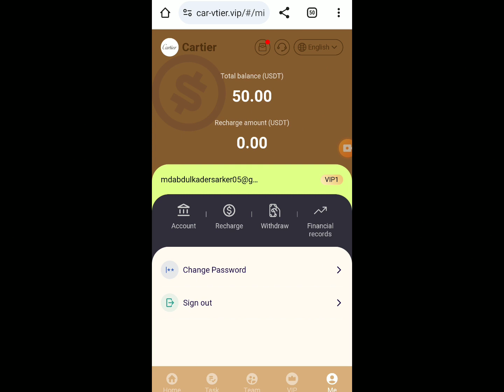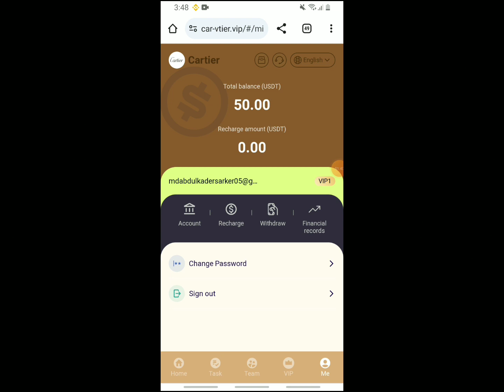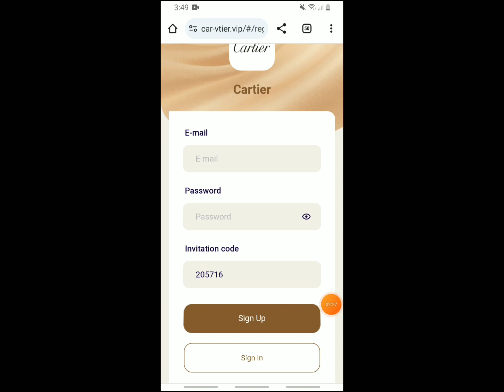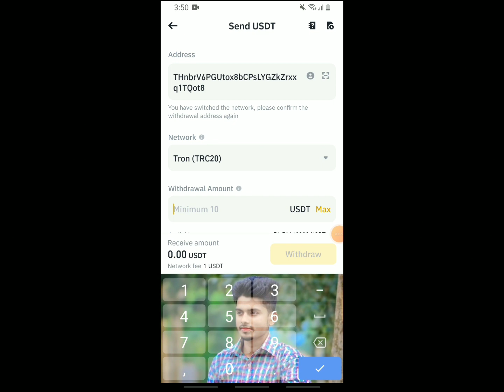Cartier Usdt income site 2024 | usdt investment earnings platform | Usdt website 2024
Register and send ��50USDT��

��.Recharge VIP level and get fixed income:

Cartier-VIP 1 recharge 10  USDT = daily profit of 2.8 USDT
Cartier-VIP 2 recharge 59 USDT = daily profit of 17.8 USDT
Cartier-VIP 3 recharge 219 USDT = daily profit of 66.9 USDT
Cartier-VIP 4 recharge 519 USDT = daily profit of 160.1 USDT
Cartier-VIP 5 recharge 919 USDT = daily profit of 286.2 USDT
Cartier-VIP 6 recharge 1519 USDT = daily profit of 477.6USDT
Cartier-VIP 7 recharge 2919 USDT = daily profit of 926.6 USDT
Cartier-VIP 8 recharge 5919 USDT = daily profit of 1090.3USDT
Cartier-VIP 9 recharge 9919 USDT = daily profit of 3230.9 USDT
Cartier-VIP 10 recharge 19919 USDT = daily profit of 6639.6 USDT

�� Invite friends to level 3 recommendations to get 14% commission:

Subordinates of Team A: 10% rebate.
Team B subordinates: 3% rebate.
Subordinates of Team C: 1% rebate.

For example:

If a member of Team A deposits 1000 USDT, you will receive 100 USDT commission income.
If a member of Team B deposits 1000 USDT, you will receive 30 USDT commission income.
If a member of Team C deposits 1000 USDT, you will receive 10 USDT commission income.

When your team deposits 200 USDT, you will receive a 5 USDT.

When your team deposits 500 USDT, you will receive a 15 USDT.

When your team deposits 50,000 USDT, you will receive a reward of 3,000 USDT.